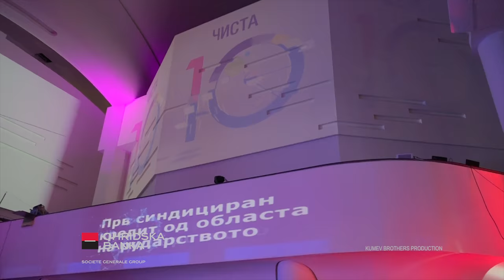10 години Сосиете Женерал во Македонија/10 years anniversary of Societe Generale in Macedonia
Celebration of 10 years Societe Generale in Macedonia held in Macedonian Philharmonic – Skopje, Macedonia, 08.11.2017.

Event concept and implementation: OBSG Marketing and Communication team (Elena Gligorovska, Sonja Zlatanovska, Ivana Petrevska, Martin Manaskov)

Producers, technical support and animation production: Kumev Brothers

Performance choreography: Eureka Dance Studio

Dancers: Ognen Angjusev – Eureka dance studio, Teodora Jolakoska – Eureka dance studio

Performance music: Synthesis

Event music: DJ Branchez